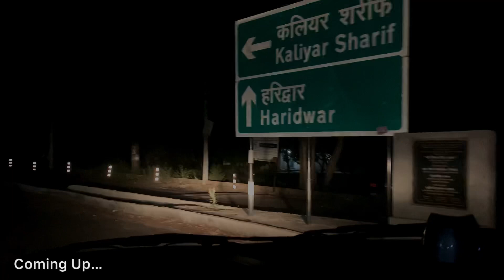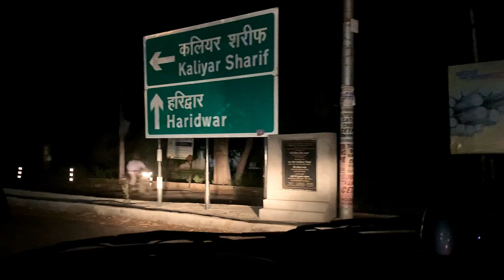Kaliyar Sharif Dargah Vlog #09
पिरान कलियर शरीफ 13 वीं शताब्दी के चिश्ती आदेश के सूफी संत की दरगाह है।
मखदूम अलाउद्दीन अली अहमद साबिर कलियरी को सरकार शाबीर पाक और साबिर पिया कलियरी के नाम से पूरी दुनिया में जाने जाते हैं।

आप का मजार शरीफ उत्तराखंड के हरिद्वार जिला व शहर से 25 किलोमीटर और रुड़की शहर से केवल 7 किलोमीटर की दूरी पर है।

रुड़की से 7 किलोमीटर की दूरी पर कलियर शरीफ में अनेक दरगाह शरीफ है जिनमें साबिर पिया की दरगाह, किलकिले साहब की दरगाह ,हजरत इमाम साह की दरगाह,

कलियर शरीफ की सारी दरगाह
1. साबिर पियाा की मां जब गरीबी की दौर से गुजर रहे थे तब उन्होंने यह तय किया कि अपने बेटे अलाउद्दीन को अपने भाई केेेे पास,
2.साबिर पिया का नाम अलाउद्दीन अहमद है उनके मामू जान नै उनका नाम साबिर रखाा क्योंकि 12 साल तक उन्होंने कुछ भी नहींं खाया बस लंगर लुटाते रहे